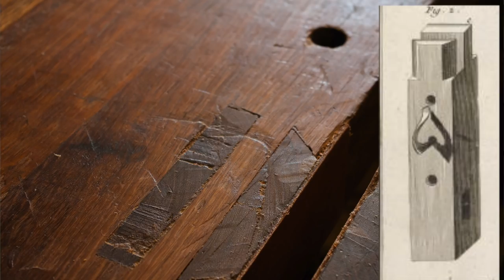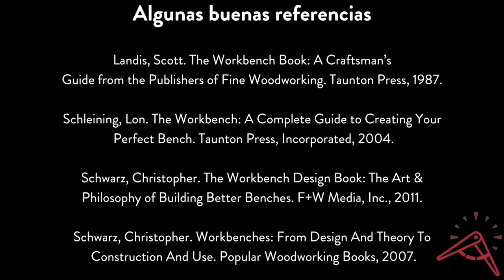Banco estilo Roubo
El banco de carpintería es, tal vez, la herramienta más importante del taller. Sin él no se puede hacer casi nada. Este video hace un recorrido por un banco de carpintería, inspirado en el modelo clásico de André-Jacob Roubo.

Los planos del banco se pueden descargar en el blog de Cinco a ocho